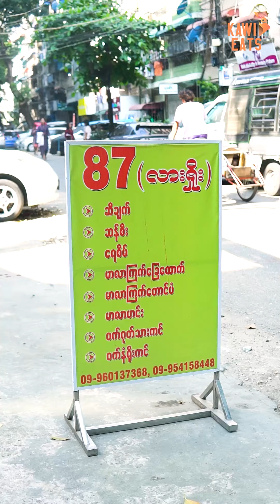ရသာထူးပို လာရှိုး ၈၇ ! 🤩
တောင်ပေါ်ရှမ်းစာစစ်စစ်တွေ မြေပြန့်မှာစားလို့ရနေပြီနော် ဟီးဟီး 😛 @87 Lashio မှာ ဂုတ်သားကင် နုနုလေး၊ ထင်းမီးကြက်သားကင် မွှေးမွှေးလေး 🤤 နောက်ရော ဘာထပ်စားခဲ့လဲ 🤔 သိချင်ရင် CB ... အယ် မှားလို့ ... Video လေး အဆုံးထိဆက်ကြည့်လိုက်ကြနော် 🤪